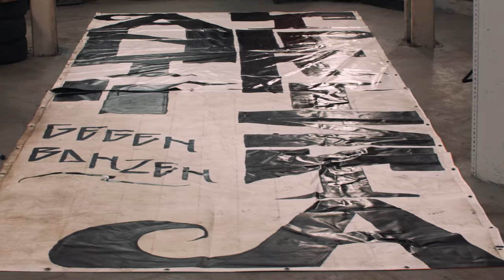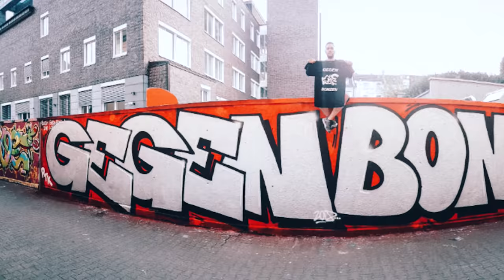PTK - ANTI TURISTA 3 (prod. von 86kiloherz) + 25x SUBTITLES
Der 3. Teil der legendären ANTI TURISTA Reihe ist die 3. Videosingle und gleichzeitig 6. Auskopplung aus PTK's Album "Kreuzberg & Gomorrha" (14.5.21) !!

SPECIAL THX / SHOUT OUT TO:
ANTI TURISTA SQUAD
Staiger
B&B
Pashanim
Sefyu, I. & K.
KLASSEGEGENKLASSE.ORG
A.T. Aslan
Mellow Park
FOOLISH CVA

SUBTITLES:
Seele_cor
Felina
Asja Latzcis
SAM ONE
Zoe
Malvine Bläßer
Daniel
RFS crew
M. Möller
Tony Krentzien
Kampfzwerg
Nobe One
Tulga Fischer
Shurentsetseg Badamdorj
Enkhchimeg Chinbat
Ijiltsooj Sukhbaatar
Justyna + Konrad Burzynski
Morgana
Andrés Garcés
Aline Juárez
Andrés Michaelis
pseudoles
Michael Wagner
Takuto Machizawa
Michael Buoro & Paul Lihanda